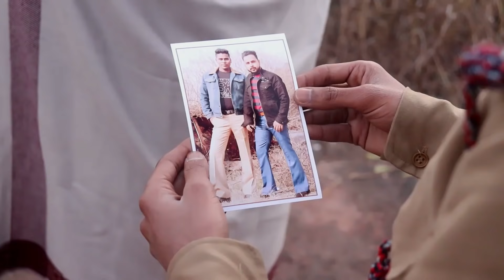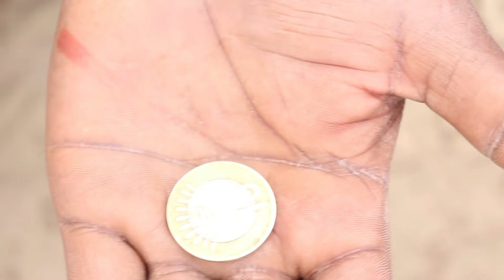SHOLAY | Group of Rampur | Rampuri Video | Comedy video 2020 | Funny Video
This is a first comedy video of Group of Rampur.

For Behind The Scene & more .

Follow our artist on Instagram:-

Characters:-

1st - Jay (Vikky)

2nd - Veeru (Fahad)

3rd - Thakur Sahab (Alzain)

4th - Basanti, vidhwa ( Imran)

5th - Gabbar, (Faisal)

6th - Kaliya (tiku)

7th - Ramlal ( Hashim)

And thanks to all Friends to support in this video.